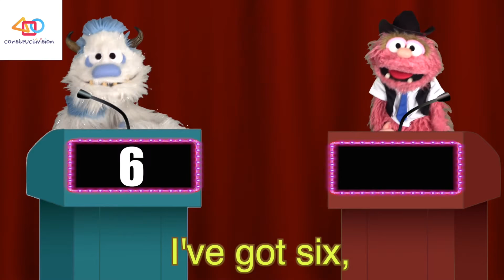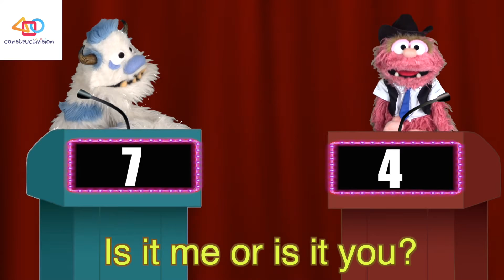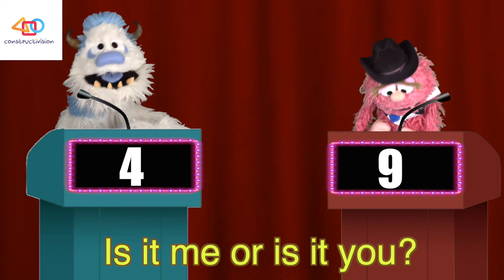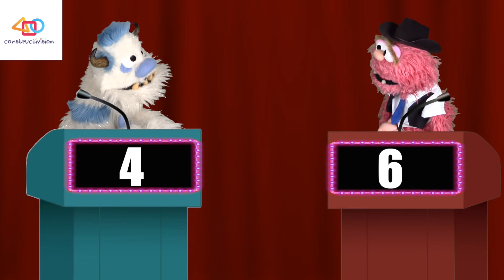How to Tell Who Has Less! The Who's Got Less? Song - constructivision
Lyrics -

VERSE 1:
WHO’S GOT LESS
IS IT YOU OR IS IT ME?
LET’S PLAY A LITTLE GAME
AND WE CAN SEE
I’VE GOT THREE
HOW ABOUT YOU?
NOW LET’S SEE
IS IT ME OR IS IT YOU?

VERSE 2:
I’VE GOT SIX
HOW ABOUT YOU?
NOW LET’S SEE
I’VE GOT NINE
WHAT ABOUT YOU?

CHORUS:
HEY KIDS, IT’S TIME TO PLAY A GAME NOW
AND TODAY WE WILL LEARN ABOUT “MORE AND LESS”
SO, COME ON, LET’S SING THIS SONG TOGETHER
AND LEARN WHO’S GOT MORE AND WHO’S GOT LESS.

VERSE 3:
I’VE GOT SEVEN
HOW ABOUT YOU?
NOW LET’S SEE
I’VE GOT TWO
WHAT ABOUT YOU?

VERSE 4:
I’VE GOT FIVE
WHAT ABOUT YOU?
NOW LET’S SEE
I’VE GOT TEN
WHAT ABOUT YOU?

VERSE 5:
I’VE GOT EIGHT
HOW ABOUT YOU?
NOW LET’S SEE
I’VE GOT FOUR
WHAT ABOUT YOU?

VERSE 6:
I’VE GOT ONE
HOW ABOUT YOU?
NOW LET’S SEE
THAT’S OUR GAME
NOW YOU CAN SEE
WHO HAS LESS
Make learning and exploring math and other subjects fun and entertaining with constructivision! Dance along to fun and catchy songs that will get you moving, grooving and learning in no time!